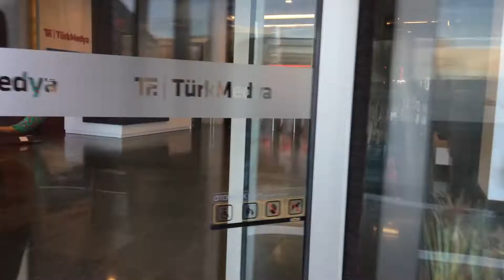Serdar Gökalp'e Canlı Yayın Sürprizi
Türkiye'nin en ünlü radyocularından bir tanesi olan ve benim içinde ayrı bir yere sahip sevgili Serdar Gökalp'in doğum gününü canlı yayını basarak kutladık :)

Radyo programını canlı yayın esnasında basarak doğum günü kutlamanın riskli yanları olsa da oldukça güzel ve keyifli bir kutlama oldu.

Tüm Alem FM dostlarına arka planda verdikleri destekler için ayrıca teşekkürler...